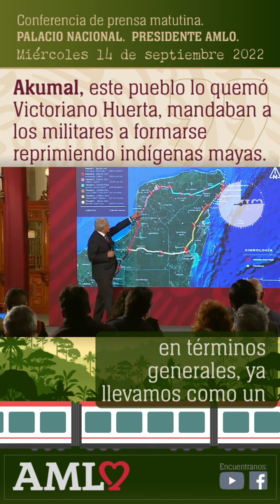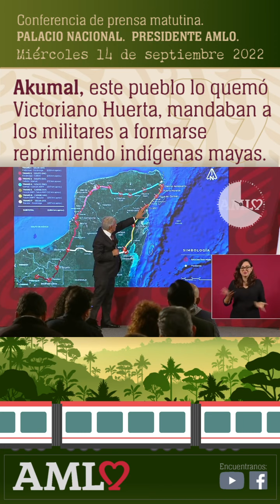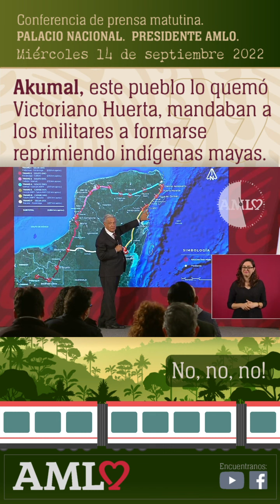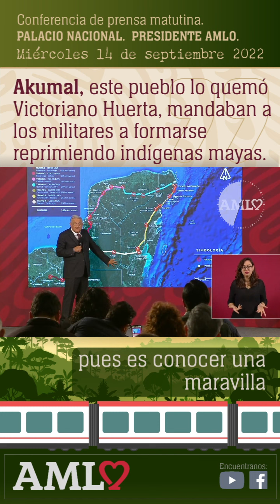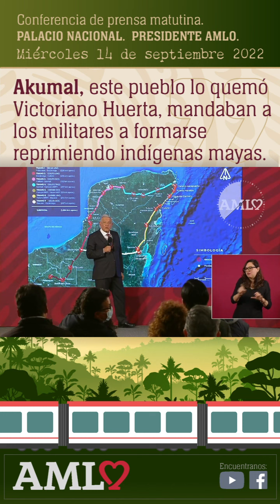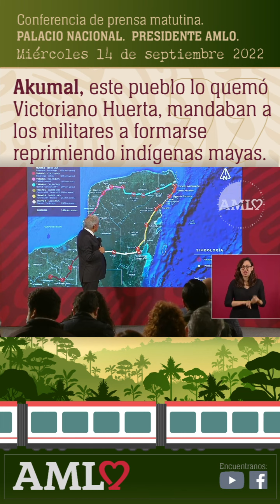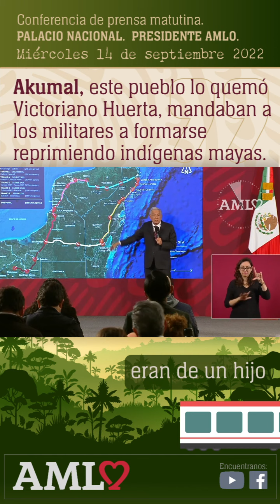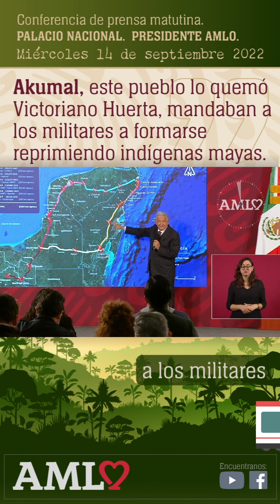Akumal, este pueblo lo quemó Victoriano Huerta, los militares se formaban reprimiendo indígenas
[PERSEVERANCIA]

Miércoles 14 de septiembre 2022

PRESIDENTE ANDRÉS MANUEL LÓPEZ OBRADOR:

Miren, para mí, si no fuese yo como soy, sino fuese yo perseverante, frente a tanta oposición, bueno, no estaría aquí. Pero cuando enfrento estos desafíos me pongo a pensar ¿no?: Bueno, dejamos el tren hasta Tulum, o sea, Palenque, Escárcega, Campeche, Mérida, Tulum, Cancún, Tulum y el nuevo aeropuerto; y el tramo, que son dos, Tulum-Chetumal y Chetumal-Escárcega, dejamos el proyecto, porque son muchos obstáculos. Pero, ¿cómo voy a aceptar eso, si precisamente en Quintana Roo, donde más se necesita, es de Tulum a Xpujil, a los límites con Campeche?

Porque son dos Quintana Roo: el Quintana Roo del norte, de la Riviera Maya y de Cancún; y el Quintana Roo de Felipe Carrillo Puerto, de Morelos, que es uno de los municipios más pobres, no sólo de la península, sino del país, es Bacalar, es Othón P. Blanco, es Xpujil.

Podría yo decir: A ver, ¿para qué me fatigo más? Aquí está Palenque, esto ya va avanzado, en términos generales ya llevamos como un 70 por ciento, 65, 70, ya estamos haciendo los trenes, todo esto, aquí no hay problema.

Aquí es donde tuvimos el problema, de aquí a aquí, porque aquí está, ya habíamos dicho, aquí está el dinero. Bueno, pues ya lo resolvimos, nos atrasamos con los amparos, pero ya se resolvió.

Y aquí ya se empezó a construir el nuevo aeropuerto.

Entonces podríamos decir: Hasta aquí. Aquí además es doble vía, todo esto es eléctrico, imagínense el ahorro en gases que se van a evitar, porque no se va a utilizar diésel, sino son trenes eléctricos, pasajeros y carga, lo que vamos a ahorrar de contaminación. Desde aquí todo es eléctrico, todo.

El proyecto es eléctrico hasta acá, pero… Porque ya amenazando, ¿no? Además, unos que aprovecho para mandarles el recado, unos de por aquí que quieren: Ah, sí te dejo pasar, pero me vas a dejar la reserva, me vas a dejar que yo fraccione la reserva’.

Les mande a decir: ¿Y de qué quieren su nieve?

Tú conoces bien eso, porque has estado trabajando aquí. Entonces, me están condicionando, dicen: ‘Les dejamos pasar, pero necesitamos autorización para la reserva’. No, no, no.

Entonces, si yo no fuese terco, perseverante, diría: Hasta aquí, y de aquí para acá ya no, queda como proyecto. Pero precisamente de aquí a aquí, que es la raya de Quintana Roo con Campeche, es donde hay más abandono, más pobreza.

Y aquí está nada más y nada menos que Calakmul, que cuando se conozca Calakmul pues es conocer una maravilla de arte y de cultura mundial, única.

Entonces, pues no me voy a dar por vencido. Y aprovecho también para mandarles el recado a los de aquí.

Aquí tiene indebidamente… Aquí está Punta de Pájaro. Vamos hablar de política también, porque todo esto está vinculado. Aquí tiene una casa Roberto Hernández.

INTERLOCUTOR: Con pista aérea y todo, ¿eh?

PRESIDENTE ANDRÉS MANUEL LÓPEZ OBRADOR: Con pista de aterrizaje en la reserva. Cuando gana el presidente Fox, nada más que ahora dedicado a otras cosas, se va de vacaciones aquí, a la casa de Roberto Hernández.

Si, ya eso lo dieron otros, nosotros no, ya esto no puede, eso se tiene que cuidar, son humedales de alto valor biológico, de flora, de fauna, y se tiene que cuidar.

Pero así está lo del Tren Maya.

INTERLOCUTOR: Bueno, ahí en Felipe, en la parte de Tulum precisamente, en el ejido Pino Suárez, Roberto Hernández tiene asignadas como tal vez unas 50 parcelas como ejidatario, a pesar de ser banquero y tener esa casa, pero, bueno.

PRESIDENTE ANDRÉS MANUEL LÓPEZ OBRADOR: Eso ya lo hemos dicho aquí, Salinas —esto es para los jóvenes, ¿no?— Salinas reformó el artículo 17 de la Constitución, no hubo las protestas que hay ahora, y puso las tierras ejidales al mercado, y ahora grandes banqueros, grandes empresarios, son ejidatarios, con miles de hectáreas, porque compraron las tierras, que antes no se podían vender, el ejido no se podía vender, lo convirtieron en mercancía y entonces hay quienes tienen miles de hectáreas en todo el país. Y eso es lo que se conoce como neoliberalismo, que nosotros, porque esto ya desgraciadamente sucedió, le llamamos neoporfirismo, porque fue lo que sucedió en la época de Porfirio Díaz.

Esta lista que está ahí…

INTERLOCUTOR: Isla Blanca. Ah, no Cozumel.

PRESIDENTE ANDRÉS MANUEL LÓPEZ OBRADOR: Cozumel. Era del hermano del maestro Justo Sierra, concesionada por Porfirio Díaz, y esos terrenos nacionales también eran de un hijo de Bernardo Reyes, también en el porfiriato, y para despojar a los indígenas…

Aquí está Akumal, este pueblo lo quemó Victoriano Huerta antes de la Quincena Trágica, porque mandaban a los militares a formarse reprimiendo indígenas mayas, como los mandaban a los pueblos yaquis y a todo el país para quitarles las tierras.